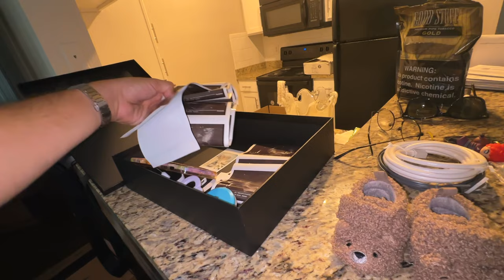Shaadi Vala Ghar Chorna Para | Lekin ab kidher? 🤔